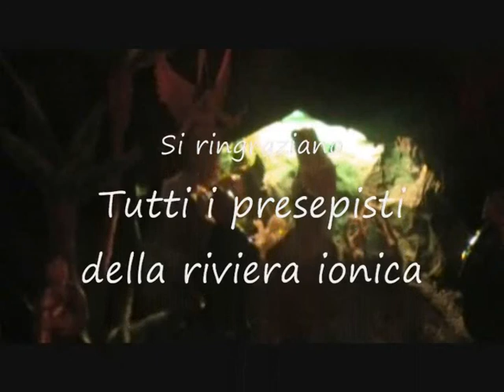I Presepi Ionici 2011-2012 - parte 2 di 2.wmv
4ª EDIZIONE DEI PRESEPI NELLA RIVIERA IONICA MESSINESE